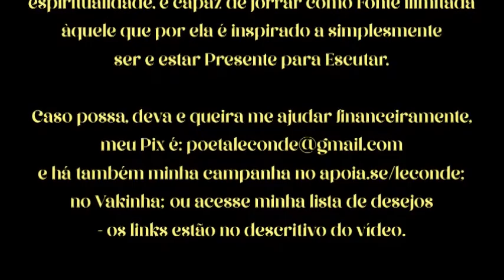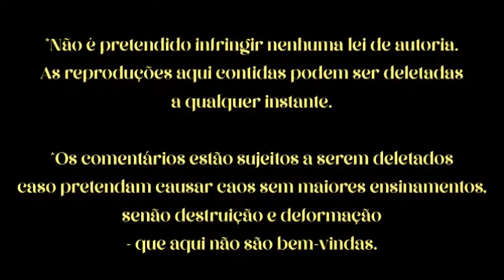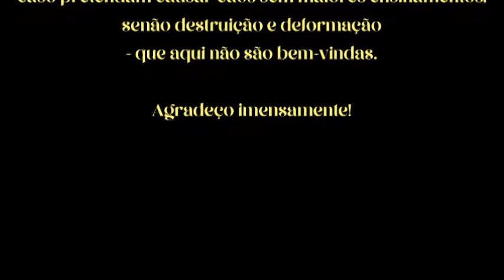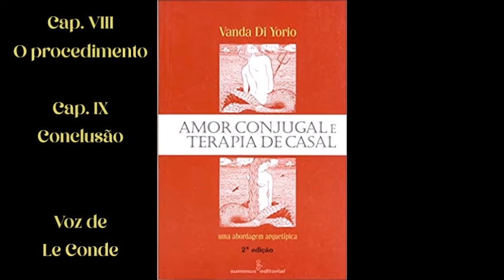Vanda Di Yorio • Amor Conjugal e Terapia de Casal | O procedimento e Conclusão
Leitura [Audiobook] do livro de Vanda Di Yorio: Amor Conjugal e Terapia de Casal - por Le Conde.
 - o livro impresso usado para leitura é da Summus Editorial  -

Música Intro - Love of my life (Mercury) - Harpa cover Vinicius Medrado